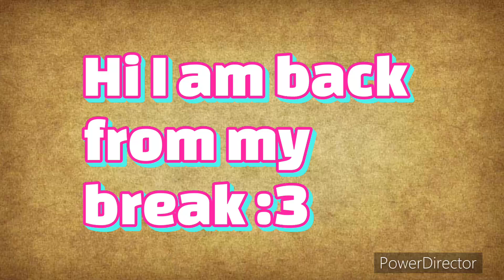everyone Will Subscribe [back from my break btw]